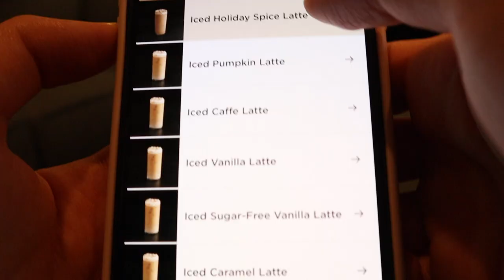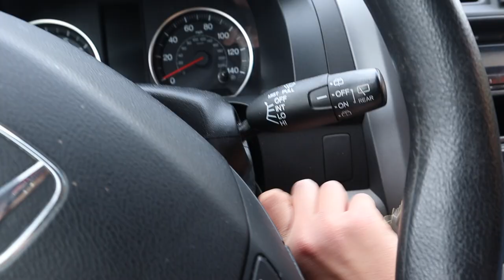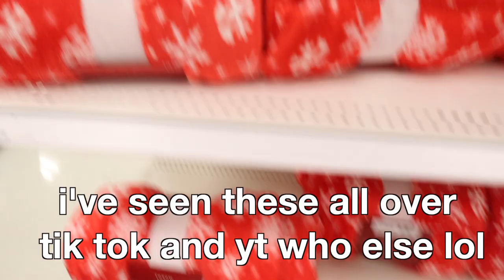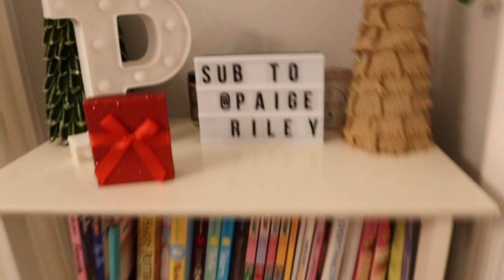get into the christmas spirit with me!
In this video, I prepare for christmas and get into the spirit! I get holiday drinks, practice driving, go on a target run, decorate and do a room tour!